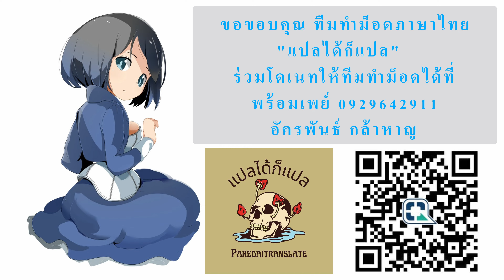Bioshock Infinite #5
💖You can support the channel at your convenience, whether it's pressing follow, pressing like, pressing share, pressing the notification bell, signing up for membership, sending Super Chat, sending Super Thanks to each other as you please.